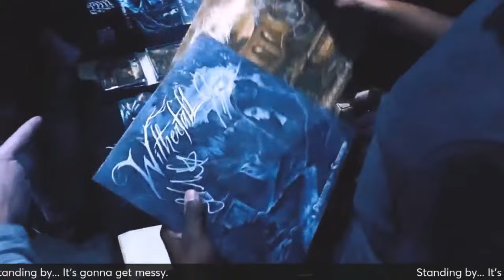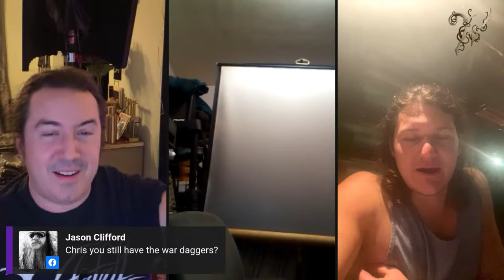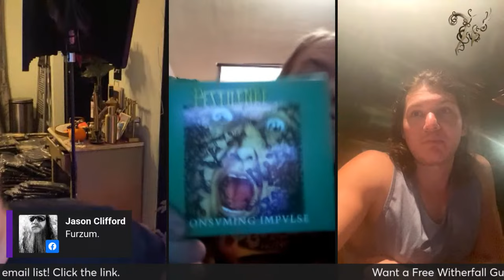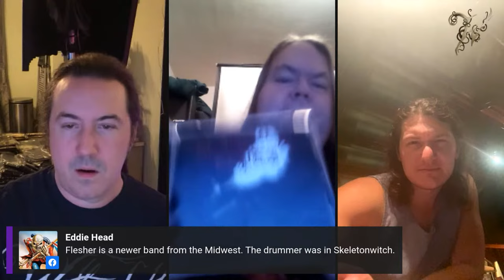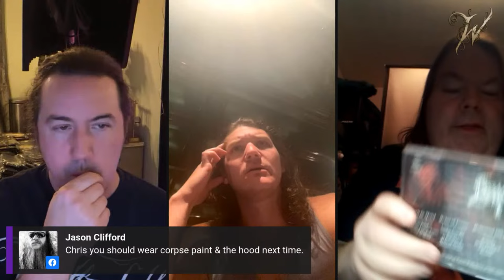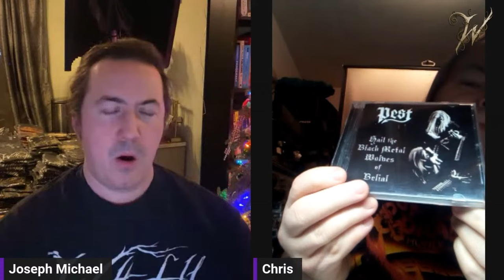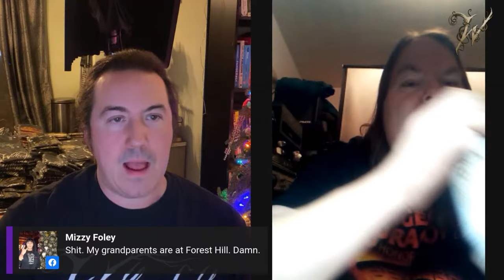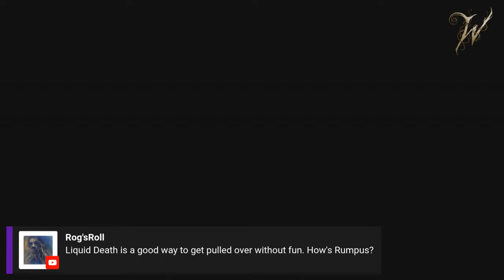Witherfall Weekly - Webisode 1 - The Hell Hath No Furney Show w/ Chris Furney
Youtuber and Drummer Chris Furney from the Hellhathnofurney show Joins us from Utica to talk His Show, classic and extreme metal and general music shenanigans.